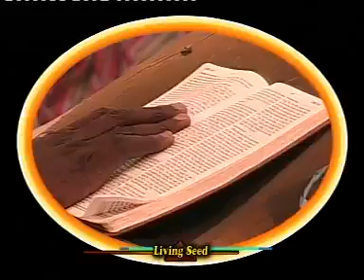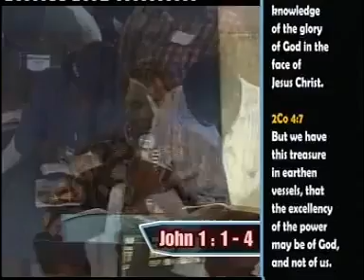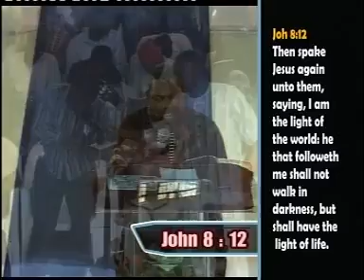08,SHINNING THE LIGHT BY GBILE AKANNI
08,SHINNING THE LIGHT BY GBILE AKANNI